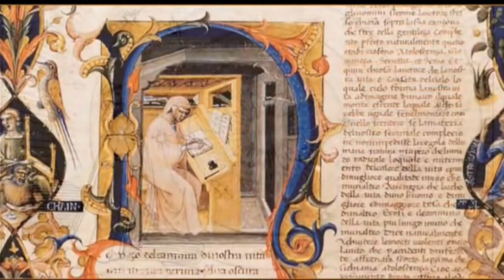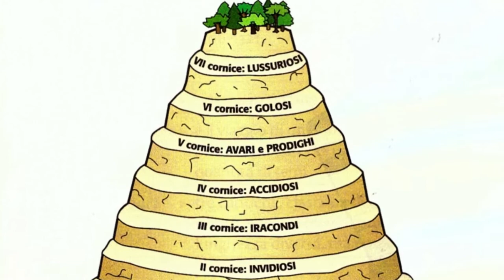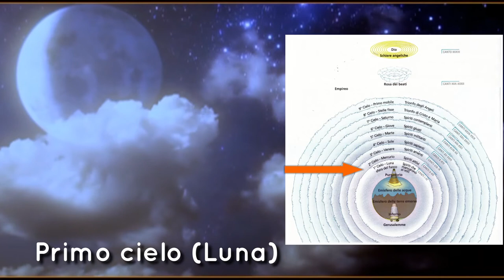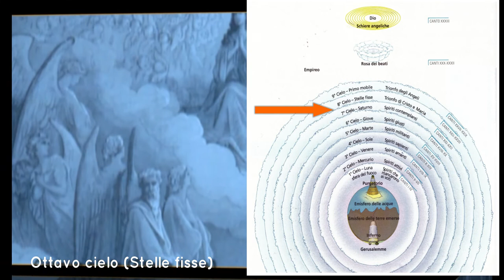In viaggio verso la libertà (discesa e ascesa di Dante dall'Inferno al Paradiso)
Recap del viaggio oltremondano e ascesa al Paradiso (da Il Caffè Letterario. Il racconto dei grandi della letteratura, La Repubblica-L'Espresso)